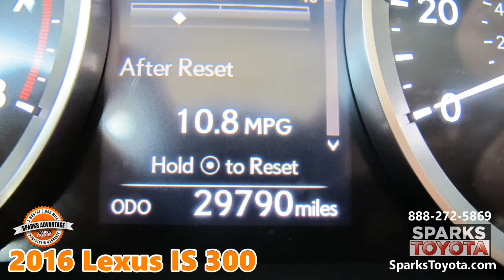SOLD 2016 Lexus IS 300 with Warranty at Sparks Toyota in Myrtle Beach, SC - SOLD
SOLD    2016 LEXUS IS 300 –  Includes a Sparks Advantage Warranty! AWD V6 - UNDER 30K MILES - SUN ROOF - NAVIGATION - BACKUP CAMERA - BUTTON START - POWER HEATED/COOLED SEATS - REAL TIME TRAFFIC DISPLAY - SIRI EYES FREE - WEATHER and more!

COMPLIMENTARY SERVICE WITH OUR SPARKS ADVANTAGE WARRANTY: Price Includes a 3 Month or 3,000 Mile Limited Powertrain Warranty!

*** "In the highly competitive entry-level luxury-sedan market the 2016 Lexus IS is an enticing choice, with high style, advanced technology, impressive performance, indisputable prestige, impeccable detail, relentless quality and an unmatched reputation for owner satisfaction." - KBB

*** "The 2016 Lexus IS 300 might be right for you if you're searching for a small luxury sedan with plenty of style, comfort and power. We like how it has a great-looking interior with top-notch materials, too." - Edmunds

Visit our dealership:
Sparks Toyota
4855 Highway 501
Myrtle Beach, SC 29579